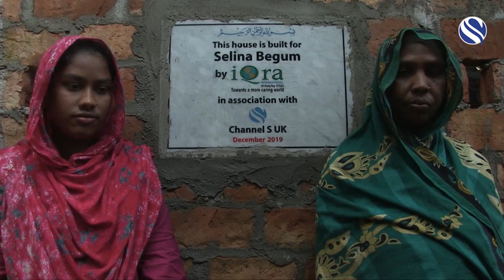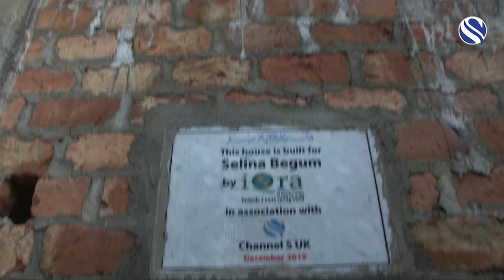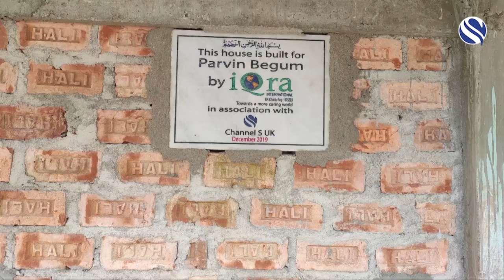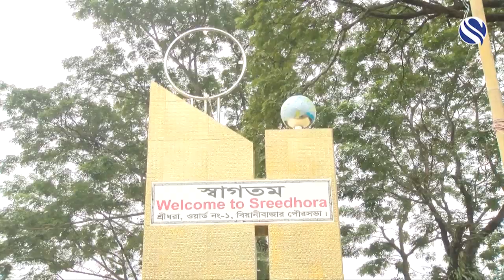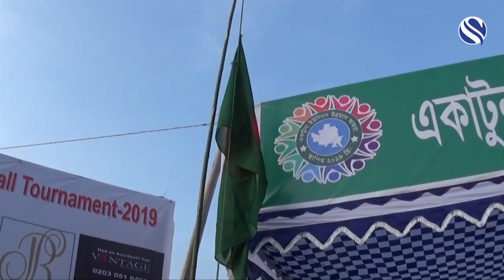Sylhet News 24 December 2019